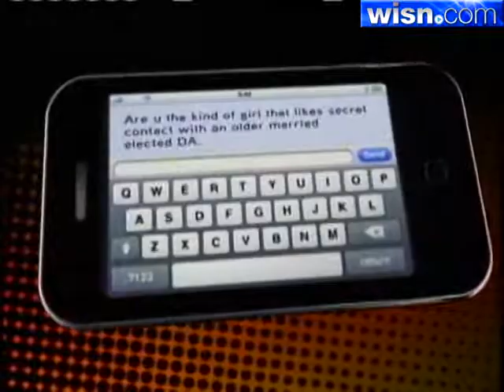Ken Kratz To Resign DA Post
Calumet County District Attorney Ken Kratz is going to resign, according to his attorney, Robert J. Craanen.